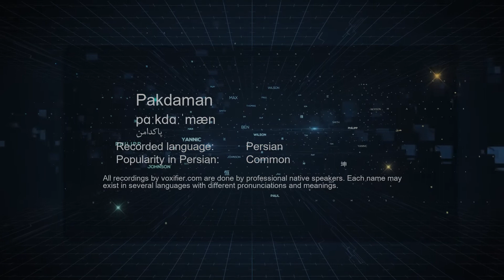How to Pronunce Pakdaman (پاکدامن) in Persian (Farsi) - Voxifier.com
This is the Persian (Farsi) pronunciation, gender, and phonetics recording of the name Pakdaman (پاکدامن). The same name may exist in other languages with different pronunciations.